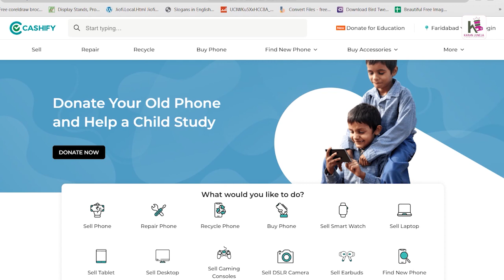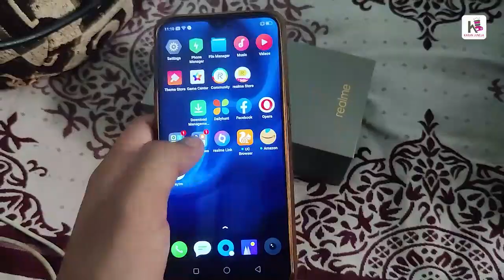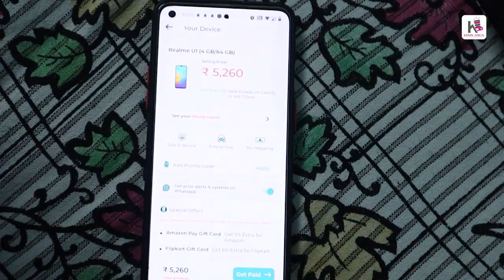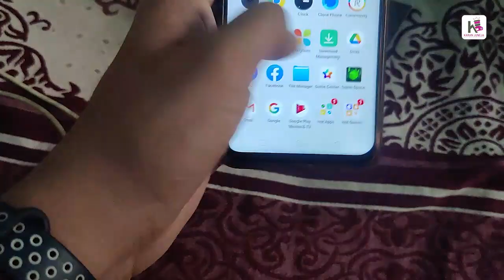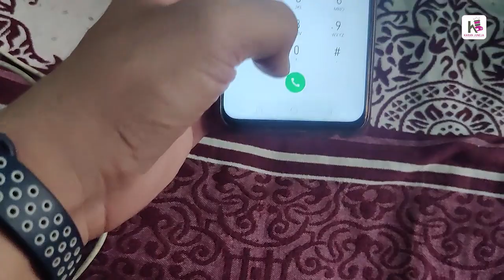Selling mom Old Phone to Gift New Smart Phone on Birthday Through Cashify | Experience on Cashify